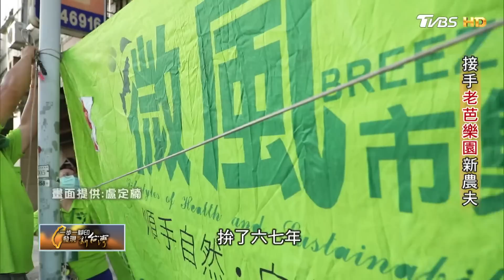土芭樂樹嬌嫩難照顧.耕除砍樹前夕被"全包了".變身芭樂生乳捲∣一步一腳印【接手老芭樂園新農夫】20220529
你還記得小時候吃的土芭樂,那又香又濃的滋味嗎?
盧定楠在決心當全職農夫之前，做過記者和記錄片導演，身為農家子弟，務農一直是他從小想逃離的苦差事，直到爸爸車禍病逝，不捨爸爸辛苦一輩子的果園荒廢，也為了照顧老媽媽，他才決心留在高雄大社家鄉，接手家傳三代的果園．
他檢視爸爸種的土芭樂和竹筍，發現以往的慣型農法，產量雖然穩定,但噴農藥對人體傷害很大，而且市場價格並不好，他不顧媽媽反對，決心轉型成有機種植
但這條路不好走，土芭樂偏軟照顧不易，在採收前容易遭病蟲攻擊，影響收成，有一半以上都成了格外品，眼看日子就要過不下去，就在他打算和其它農民一樣，鏟掉上百棵土芭樂樹改種其它品種之際，一位大廚看到他的努力，被他用優格當肥料，用心種植的土芭樂香氣打動，決定買下他所有的格外品，做成土芭樂生乳捲,進而打響名號,這才讓他看到希望.
他更加努力照顧爸爸留下的土芭樂樹，也成為號召附近有機小農一起拚出路的推手.盧定楠的從農路，在放棄和堅持中讓他明白長輩的辛勞,也為逐漸消失在市場中的土芭樂,找到全新的出路.